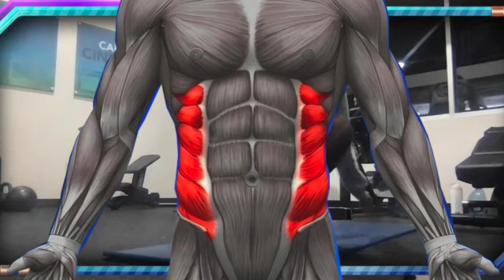Bicycles with Whitney! Challenge those abs!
In this video, we're challenging those abs with a new, fun workout!

This workout is designed to work out all of your abdominal muscles, giving you a tough but rewarding workout. If you're looking for a new and challenging workout, have a look at this video!